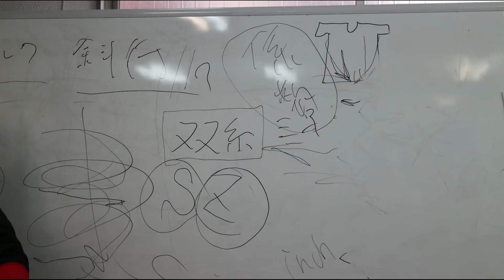【産地の学校】45秒紹介動画 バージョン1（2020.05.23）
バージョン1としてお届けします。バージョン2もご期待ください。